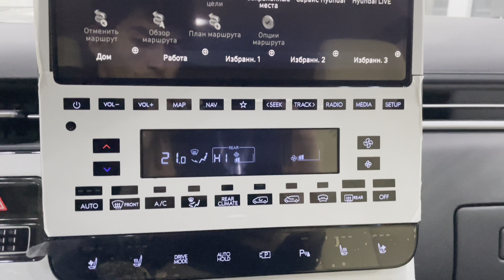Muddatli to'lovga Yangi Staria xarid qiling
Avto lady Namandan